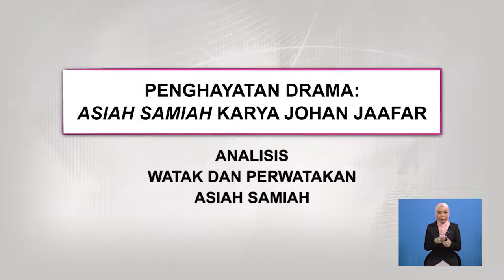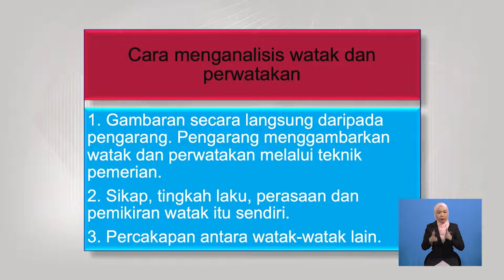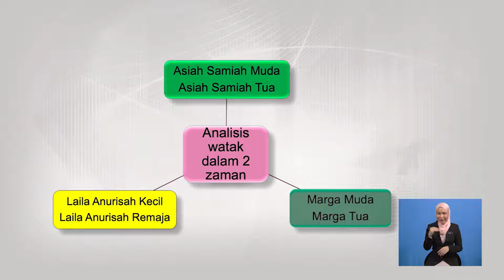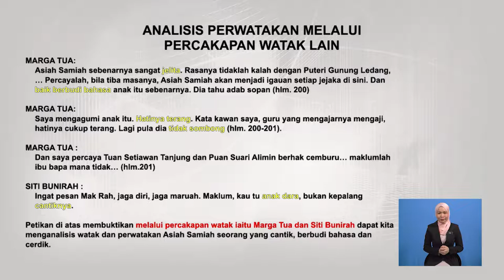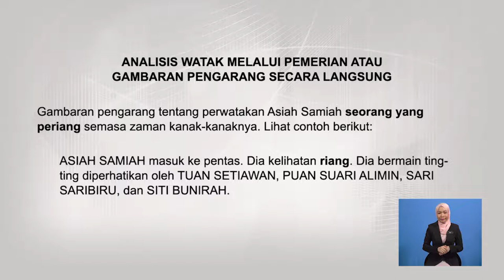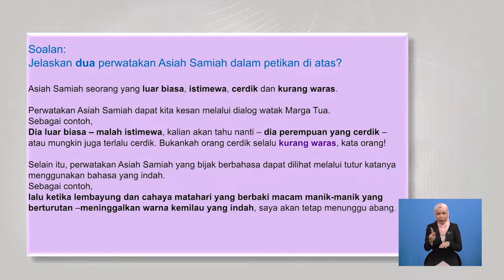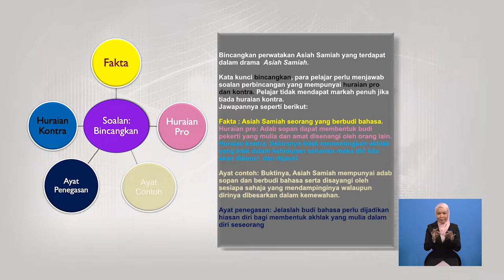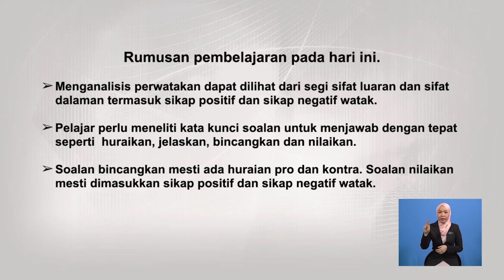Tingkatan 6 | Kesusasteraan Melayu Komunikatif | Penghayatan Teks – Drama Asiah Samiah | R710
Rancangan ini  menerangkan prosa moden dengan menganalisis watak dan perwatakan watak utama dalam Drama Asiah Samiah karya Johan Jaaffar.